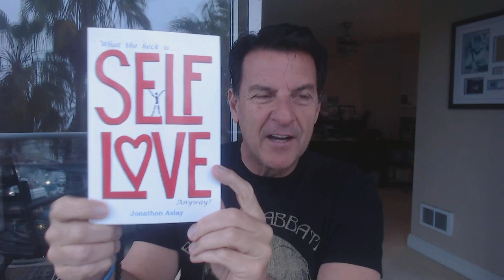3 Subconscious Reasons Men Pull Away ~ Avoid This Trap